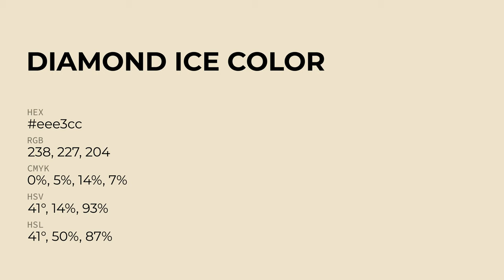Diamond Ice color eee3cc hex Cool Green color eee3cc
What color is Diamond Ice ? eee3cc hex, Cool Green color eee3cc

Hex eee3cc Color Code is also known as Diamond Ice color

Hex eee3cc Color code in RGB color code model is created after adding 93.33% red color, 89.02% green color and 80% blue color.
Hex eee3cc Color code in CMYK color (process color) code model is generated after subtraction of 0% cyan, 05% magenta, 14% yellow, 07% black.